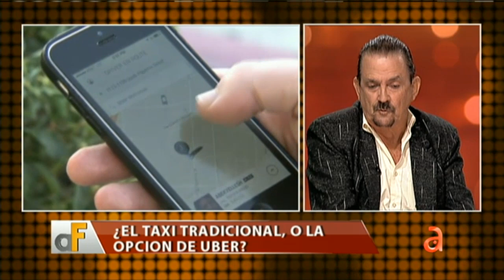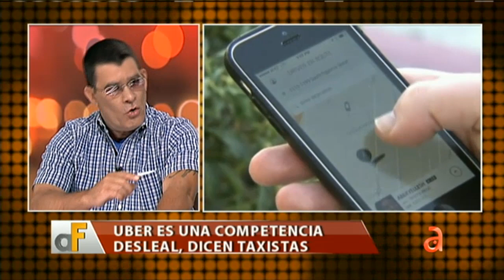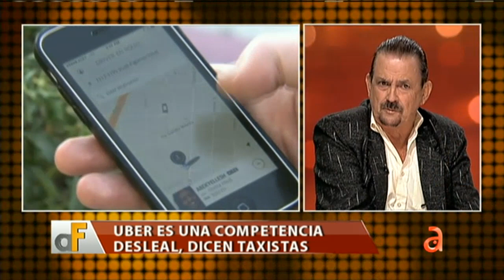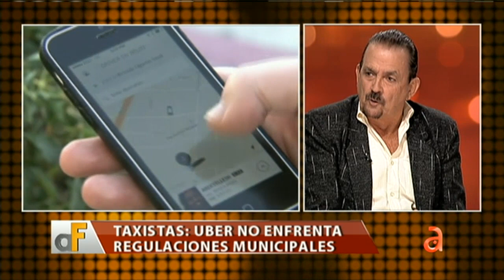¿El taxi tradicional, o la opción de UBER? - América TeVé